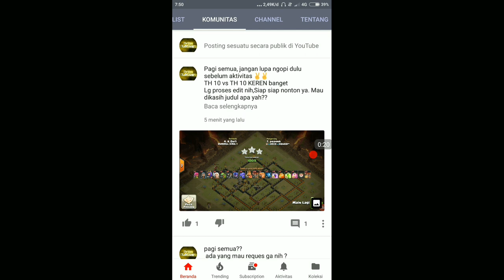CLASHER JENIUS ATTACK TH 10 & 9 SUPER Keren Abis & video Live Attack Langsung Dari MALAY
ini baru strategy attack,perhatikan cara daan membaca base sangat detai dan bagaimana pemilihanya pun jenius,STRATEGY ATTACK TH 10 DR CLASHER JENIUS

PURWOKERTO WAR
WAR GABUNGAN

terimakasih